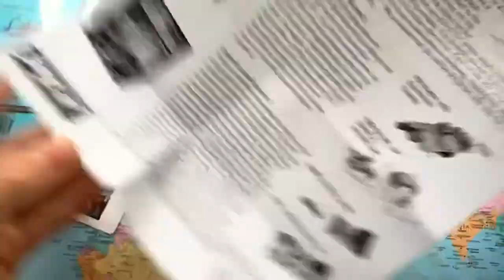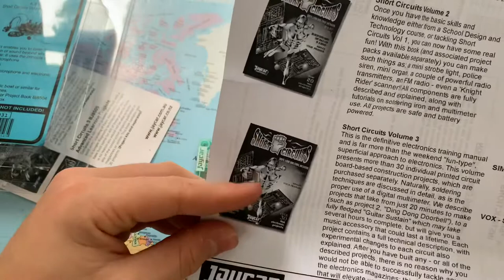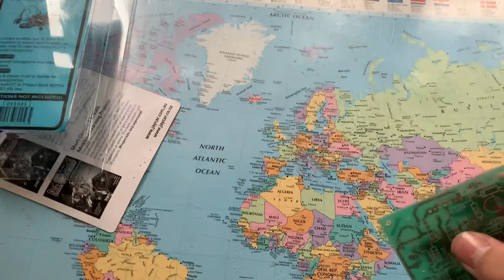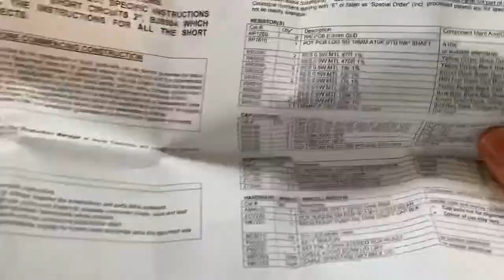Making a Jaycar short circuits bionic ear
Today I will be making a Jaycar short circuits bionic ear.
Make sure to like, subscribe with post notification on all and share this with your family and friends, I would love to get to 20 subscribers by the end of this month!

IM NOT RESPONSIBLE FOR ANY OF YOUR ACTIONS. THIS VIDEO IS TO SHOW YOU HOW I MADE MINE AND HOW TO MAKE ONE IF YOU GET IT.
THANKS!

THIS IS THE LINK TO WHERE YOU CAN BUY ONE FOR YOURSELF.